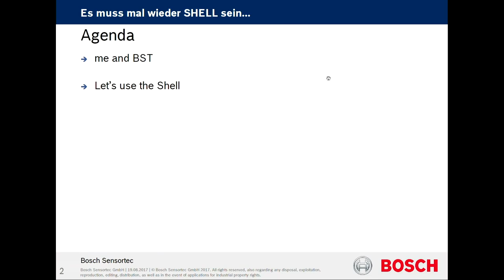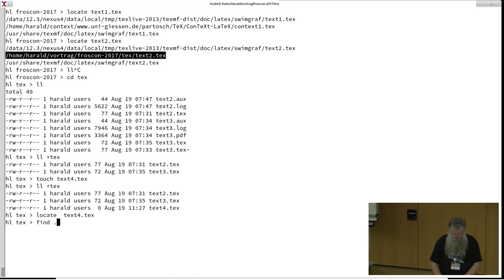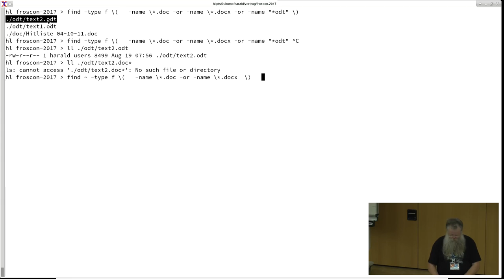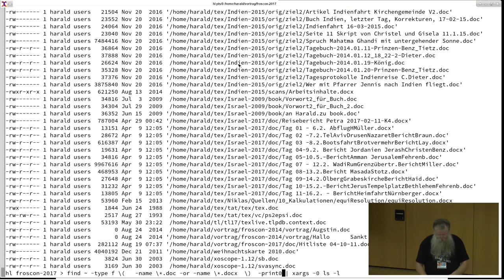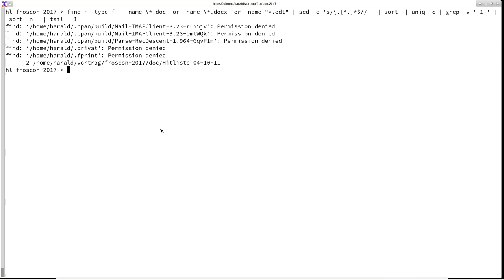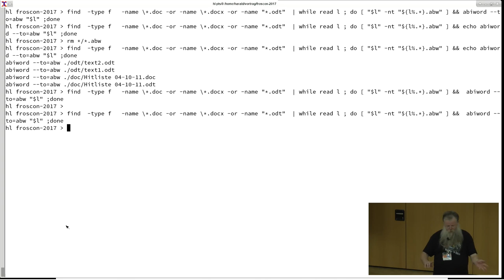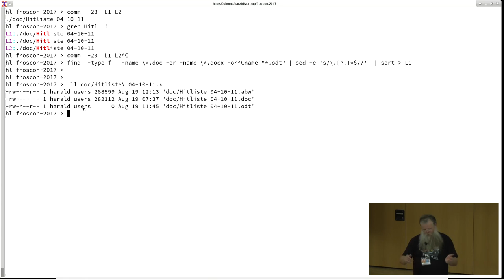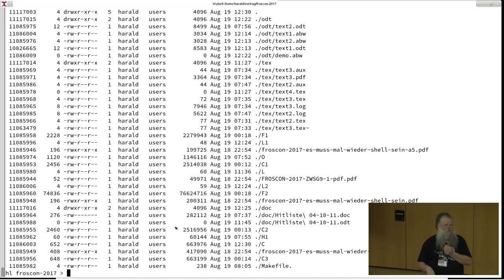2017 Es muss mal wieder SHELL sein...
Haralds kleine Helferlein: die Shell und mehr

Im Vortrag wird «interaktiv» ganz langsam und in kleinen Schritten ein Shell-Skript entwickelt – um zu demonstrieren, wie einfach das mit ein wenig Übung sein kann (und wie nützlich zum Schluss!).

Harald König